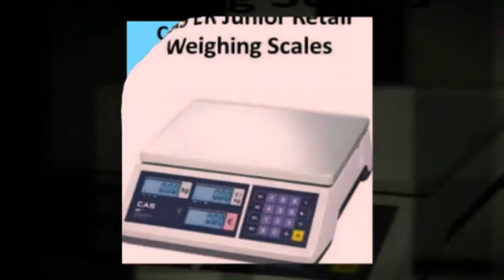Medical Weigh Scales Glasgow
Ayrshire Systems, Suite 1, 9 Highfield Avenue, Kilmarnock, East Ayrshire, KA3 1SN. 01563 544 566

Ayrshire Systems provide Industrial Weigh Scale Systems, Retail Weigh Scales, Medical Weigh Scales and Veterinary Weigh Scales for all areas of Glasgow including Linwood, Paisley, Renfrew, Clydebank and East Kilbride. This is not by any means the only areas for Weigh Scales Glasgow, We are happy to supply, install, maintain, service and calibrate any weigh scales systems within a 25 miles radius of our head office in Kilmarnock, East Ayrshire. We are happy to supply, install, service and calibrate your industrial, retail and veterinary scales onsite at your business.

Ayrshire Systems also provides Cash Registers as well as Industrial, Veterinary, Medical and Retail Weigh Scales sales and repair to the local business community of Ayrshire with over 30 years of experience and expertise with Weighing Equipment and Cash Register Systems. We also specialise in supplying, repairing, servicing, installing and calibration and certification of most makes of weighing equipment for Industrial, retail, veterinary and medical in and around the Glasgow area. Our trained weigh scales technicians can advise you on the perfect weigh scales for your type of business.

An advantage for our customers is they are not asked for any upfront fees as we deliver free of charge to Glasgow and surrounding areas, giving our customers the opportunity to inspect the quality of our products prior to paying any monies. This ensures that satisfaction is guaranteed not once, but everytime.

Ayrshire Systems concentrates it's business locally covering an area of approximately 25 miles radius encompasing Glasgow, around it's Head Office based in Kilmarnock, Ayrshire. With very good reason, this cuts down time and expense of travelling to our customers ensuring we give a service which is both efficient and cost effective to our weigh scales and cash register customers.

Viewing and ordering quality weigh scales products from our own customer friendly website is convenient and fast.

For a quality, fast and efficient weigh scales company why not give us a call today
on 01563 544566. We will be happy to help you and your business with your cash register or weigh scales needs in Glasgow. Or alternatively, you can visit our and simply use or convenient contact form with your weigh scales enquiries.

For all your Cash Register or Medical Weigh Scales Glasgow needs choose Ayrshire Systems.